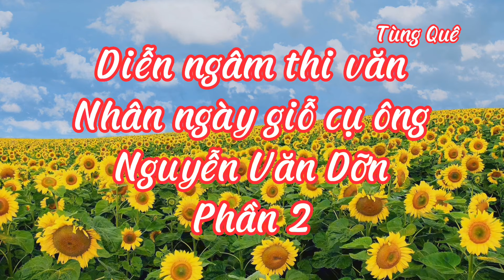PGHH - Phần 2 diễn ngâm thi văn, nhân ngày giỗ cụ ông Nguyễn Văn Dỡn vào ngày 9/3/2024 al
tùngquêkínhchào Kỷ niệm một ngày giỗ khá vui